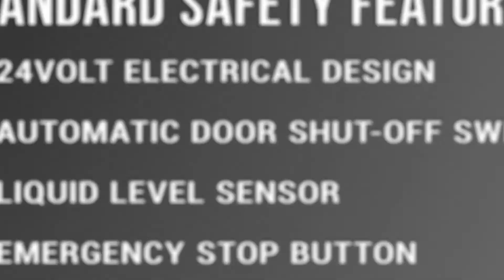Magido HP Series Manual Jet Spray Parts Washer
The Magido HP Series is a heated water blasting cabinet made entirely of AISI 304 stainless steel. This wash system was developed for technicians that need to reduce their cleaning time by simply blasting the parts clean with a heated aqueous solution. The high-pressure spray wand capable of delivering up to 750 psi!